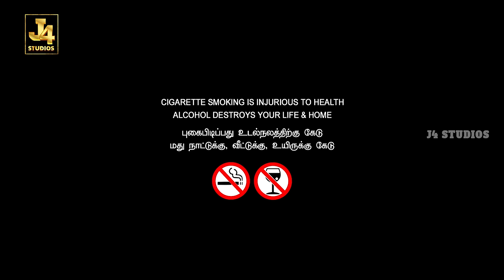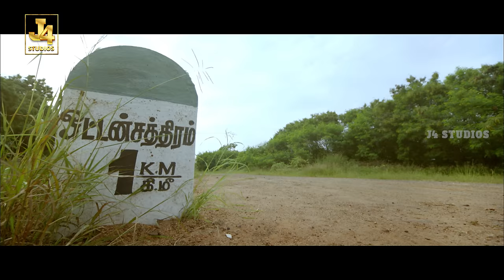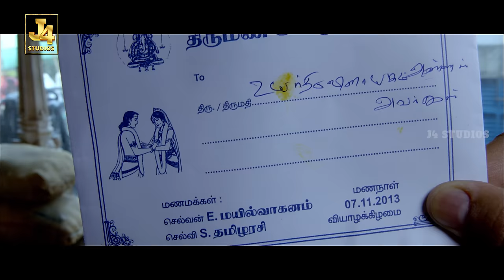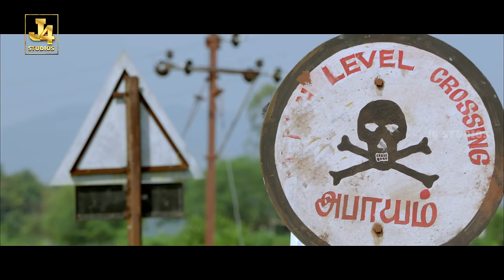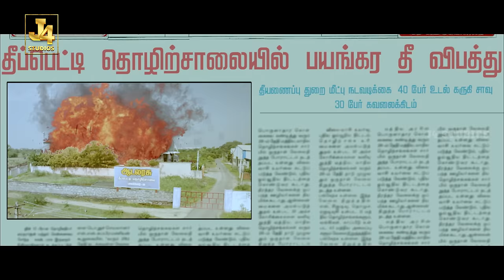Thala Ajith's Blockbuster Movie - Veeram Full Movie 4K | Tamannaah |Santhanam |Nassar | AtulKulkarni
Veeram is a 2014 Tamil action comedy film directed by Siva and produced by Vijaya Productions. The film stars Ajith Kumar and Tamannaah, with a supporting cast including Vidharth, Bala, Santhanam, Nassar, Pradeep Rawat and Atul Kulkarni. The film was released on 10 January 2014.

Movie : Veeram
Starcast : Ajith Kumar, Tamannaah, Santhanam, Nassar, Atul Kulkarni, Vidharth, Thambi Ramaiya,
Appukutty, Mayilsamy
Directed By : Siva
Produced By : B.Venkatarama Reddy
Production company : Vijaya Productions